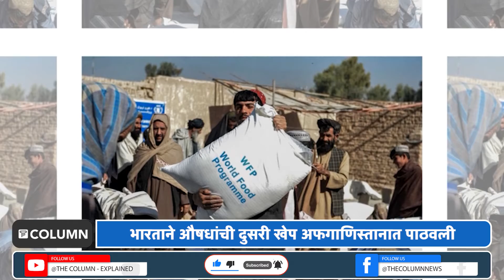India Helps Afghan : अफगाणिस्तानला पुन्हा एकदा मदत; भारताने औषधांची दुसरी खेप अफगाणिस्तानात पाठवली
तालिबान राजवटीला मान्यता नसतानाही भारताने औषधांची दुसरी खेप अफगाणिस्तानात पाठवली आहे.आंतरराष्ट्रीय मदत बंद झाल्यामुळे अफगाणिस्तानमध्ये भूकमरी पसरली आहे. तालिबाननेही जगाला मानवतावादी मदतीचे आवाहन केले आहे. भारतातून पाठवलेल्या दोन टन औषधांची खेप शुक्रवारी काबूल येथील इंदिरा गांधी रुग्णालयात पोहोचली. यापूर्वी डिसेंबर 2021 मध्येही कोविड लसीचे पाच लाख डोस आणि 1.6 टन वैद्यकीय पुरवठा भारतातून अफगाणिस्तानला पाठवण्यात आला होता.